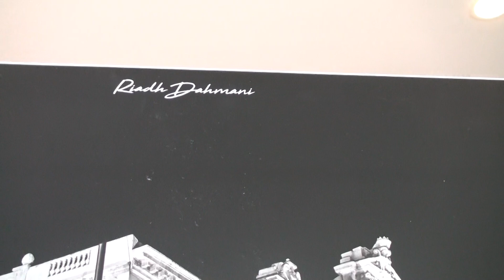Exposition de photos Riadh Dahmani au 2e Salon de la culture Algérienne au Canada tourisme et artisa